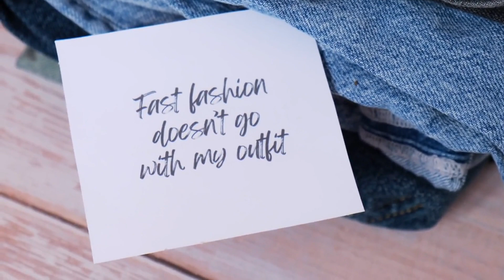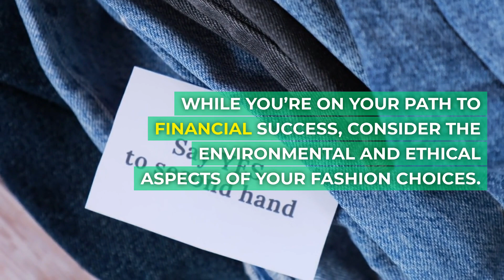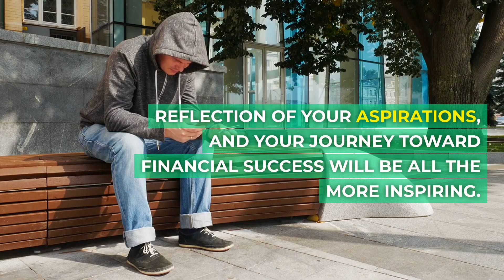Fashion Trends and Financial Success | Jay Get It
Unlock the secrets to financial success while staying trendy! Join us as we explore the fascinating connection between fashion choices and personal finances. Discover how your wardrobe can empower your financial journey. 💰✨

In this video, we dive deep into the world of fashion trends, offering valuable insights and practical tips to help you make stylish choices without breaking the bank. Learn how to balance your fashion desires with your financial goals.

Join the Jay Get It community on this enlightening journey towards financial empowerment through fashion. Don’t miss out—watch now and start achieving financial success in style!

Together, we’ll master the art of financial success with style!